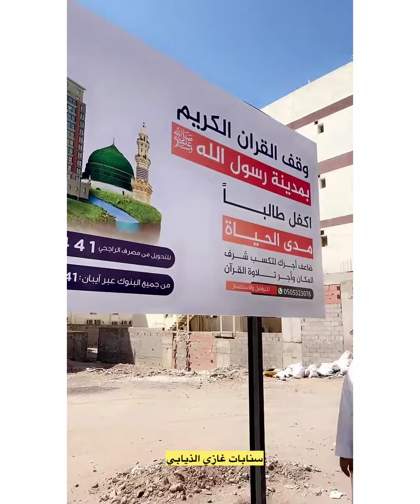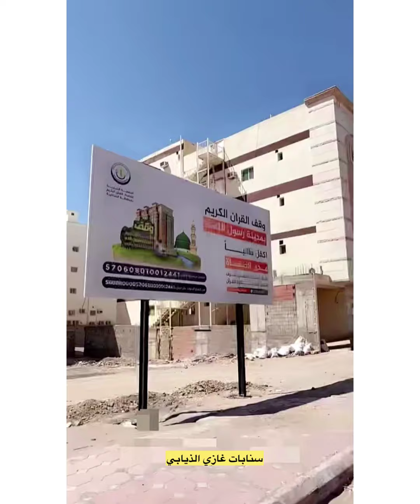ماشا الله على مخلد ابو حشر🥺🥺سنابات